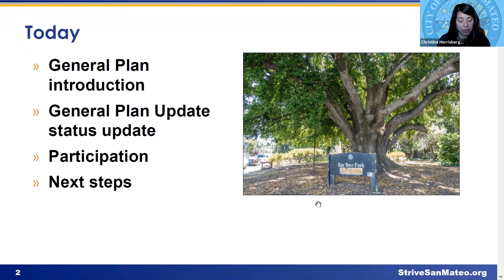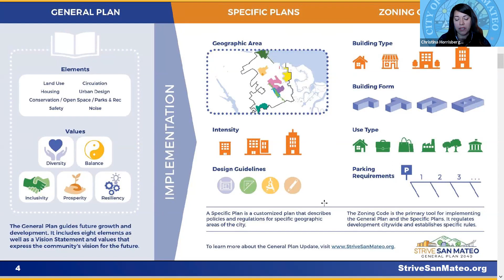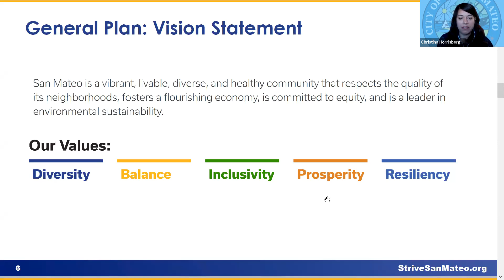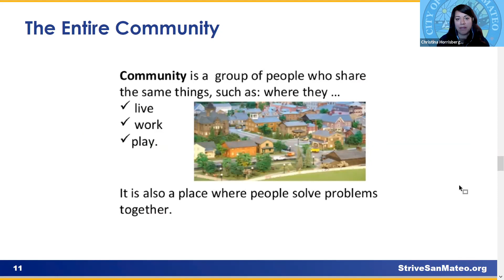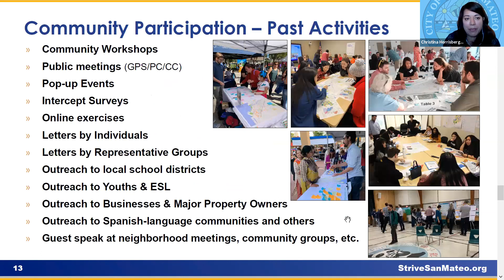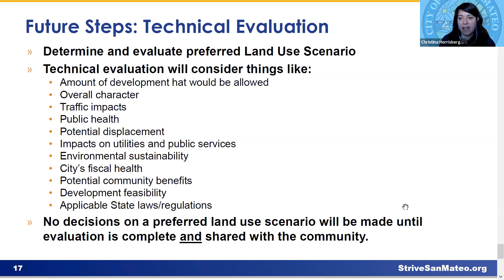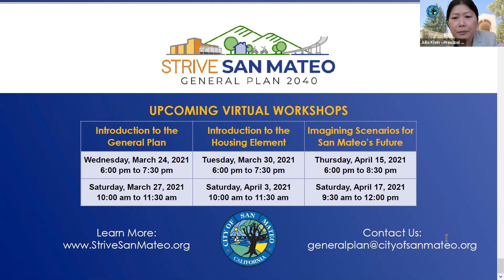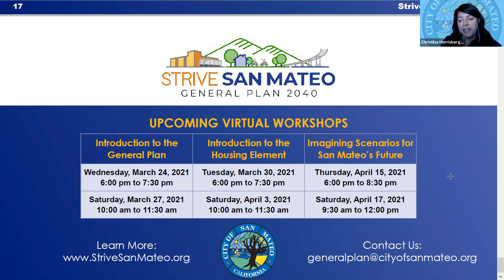San Mateo General Plan 2040 - Recap II, March 27, 2021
The City of San Mateo hosted a General Plan Recap meeting on March 27, 2021. The meeting included an introduction presentation of the General Plan and opportunity for Q&A.